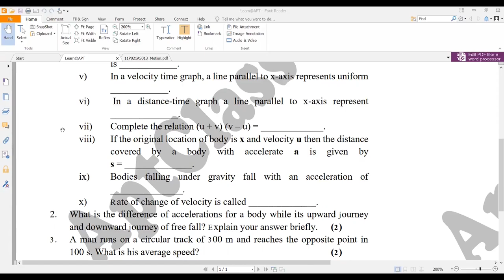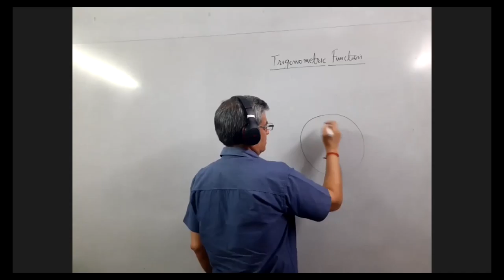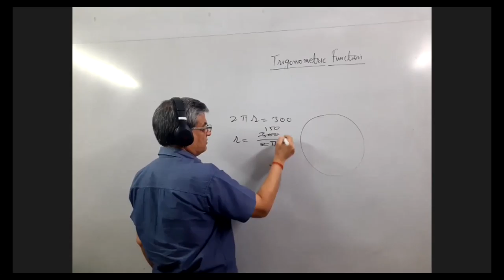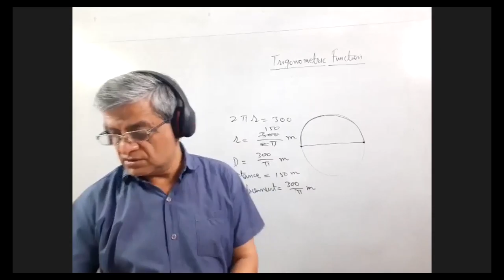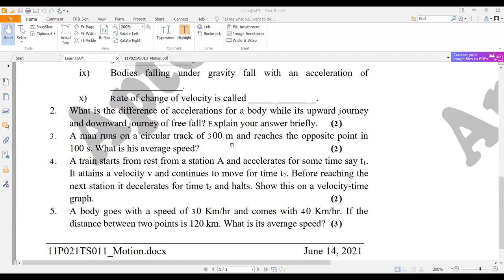V0086 11 PHYSICS: Chapter 2 Motion in a Straight Line - Kinematics Numerical examples